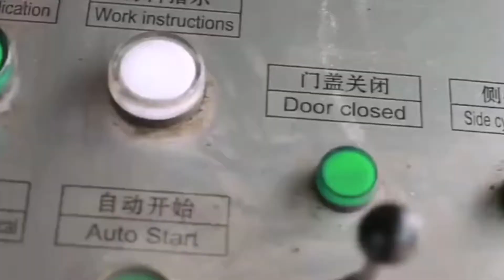Hydraulic Waste Metal Baler For Car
1.Fully automatic waste cardboard box/OCC/ONP baling press machine,
2.Vertical carton box baling machine, plastic pet bottles compress machine.
3.Metal scrap baling press machine, steel wire compress baler machine.
4.Aluminum chips/shavings briquetting press machine, copper turnings/swarfs briquetting press machine.
5.Wood shavings bagging press baler machine, silage bagging baling machine.
6.Wiping rags bagging press baler machine, waste clothes/second hand clothing/old clothes baling machine.
7.Plastic lumps/pipes shredder machine, plastic scrap blue shredder machine.
8.Metal scrap shredder machine, double shaft shredder machine, wood pallet shredder machine.
9.Plastic lumps granulator machine, plastic barrels crusher machine.
10.Hydraulic shear machine for heavy metal scrap, copper cable wire shear machine.